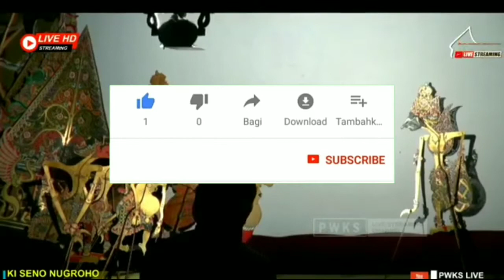Wayang kulit bagong dadi lakon dalang ki seno nugroho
Wayang